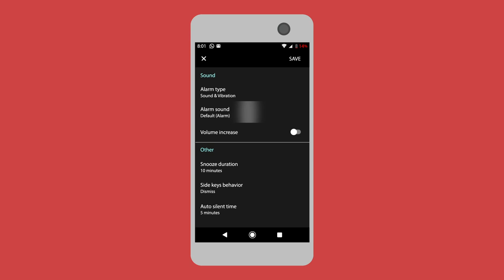Goodly Morning Jingle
Inspired by Arsenal having won the FA Cup for a record 14th time, Andrew of the Arsecast made a very goodly jingle. I, Danny of Scannamadan, became inspired by Andrew's inspiration and made this. I hope you, of the internet, enjoy.